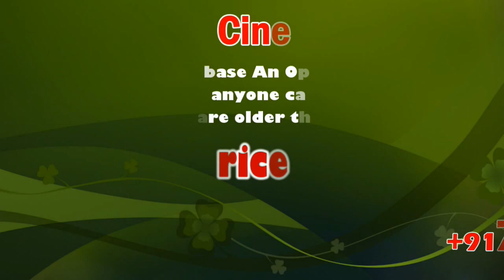OPS Comments, Star alliance: On Rajinikanth and Kamal Haasan | sicp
Only media creating hype on Rajini, says Mutharasan

Strongly condemning the ‘hype’ created by the media over the political entry of Superstar Rajinikanth, CPI State secretary R Mutharasan suggested the media to talk to the actor and make public the date of his entry into politicas and launch of his party.

Thiruchirapalli: Speaking to reporters here on Monday, Mutharasan claimed that it was a habit with Rajinikanth to make statements about his political party before the release of his every film in a bid to popularise the movie. “People like Gurumurthy have been projecting Rajinikanth as the future Chief Minister of Tamil Nadu. But the actor has neither announced the name of his party nor its date of launch”, he said.

Pointing out that the media was more interested on the political entry of Rajini, he insisted that it was responsibility of the same media to inform the public the date of the launch of the actor’s party.

Mutharsan also said that those who continue to say that miracles would happen, were responsible to clarify “what miracle will happen.”

He also said that the miracle that is going to happen in 2021 would be removal of the AIADMK government. He also charged that both the BJP and Shiv Sena were two sides of same coin and like any citizen, he too believe that the SC would save democracy.